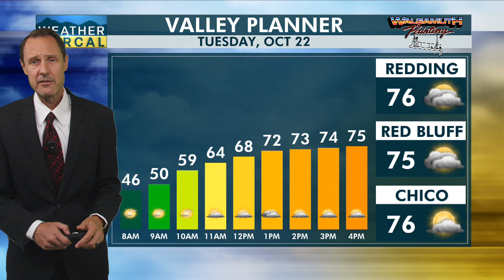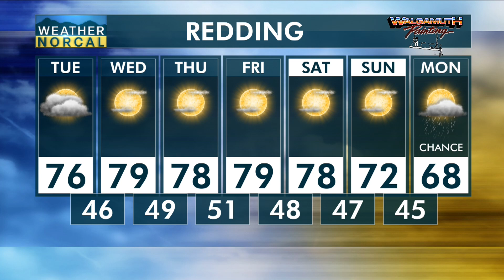Valley Tuesday, Oct 22